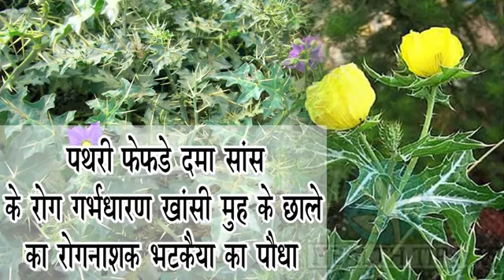1 ही बार में कितना भी पुराना बांझपन हो एक बार में ही ठीक करें/ बांझपन का देसी घरेलू इलाज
1 ही बार में कितना भी पुराना बांझपन हो एक बार में ही ठीक करें/ बांझपन का देसी घरेलू इलाज